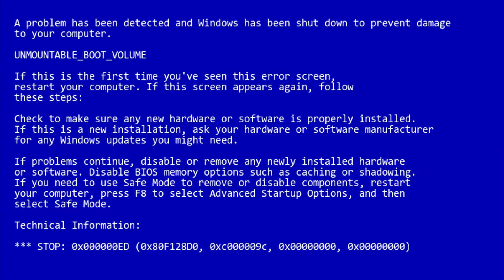Finally! The Maps! - Minecraft, Married L.P. Ep. 23 - GPOV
We got the maps and some dark oak. The construction of a new path between the village and home is under way.